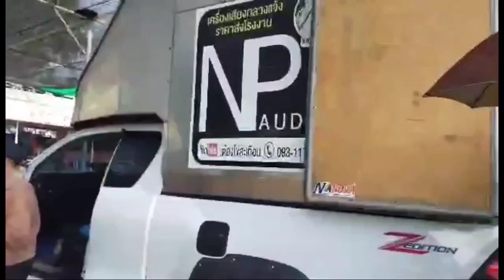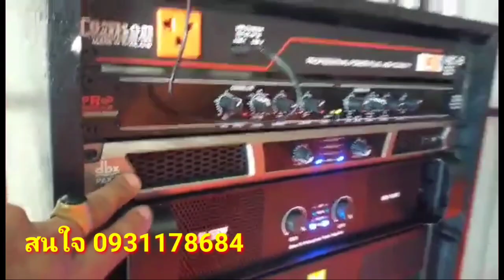บุกเขื่อนอุบลรัตน์‼️ส่งชุด4*4ราคา89000- ที่แพราชาซีทรานซ์ เครื่องเสียงกลางแจ้ง ดอก18"โครงหล่อ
ชุด4*4 เครื่องเสียงกลางแจ้งดอก 18 นิ้วโครงหล่อแม่เหล็ก 2 ชั้นเสียงกลาง 12 นิ้ว power พร้อมเปิดราคา 89,000 บาท